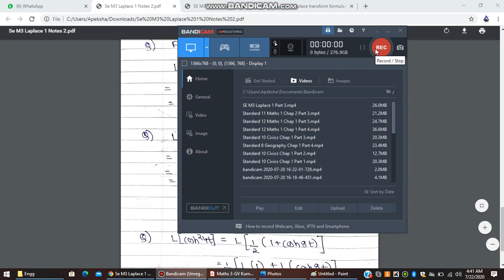SE M3 Laplace 1 Part 4